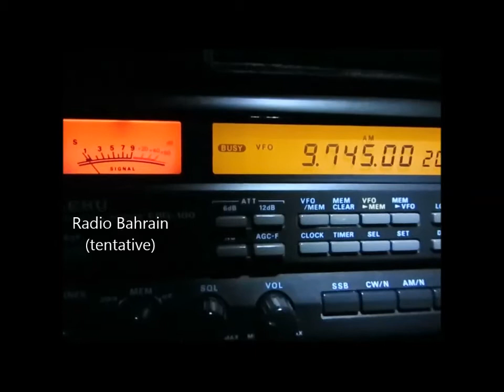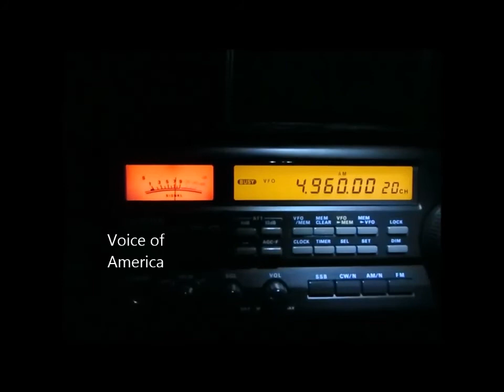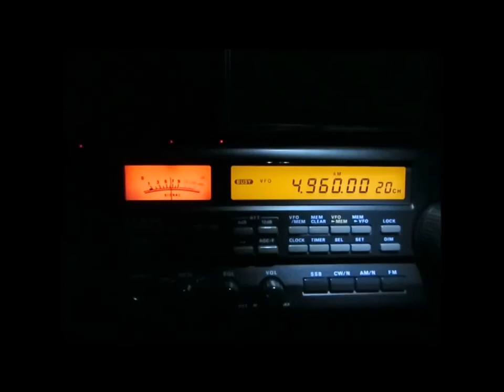Uganda, Congo, Bahrain, Ethiopia...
12/01/2015
6030 Khz, Radio Oromiya, Ethiopia
9745 Khz Radio Bahrain (presumed)
7200 Khz R. Omdurman, Sudan
5066 Khz R. Candip, Congo Dem. Rep.
4976 khz UBC Radio, Uganda
4960 khz VoA via São Tomé